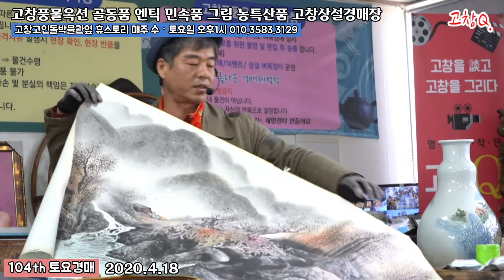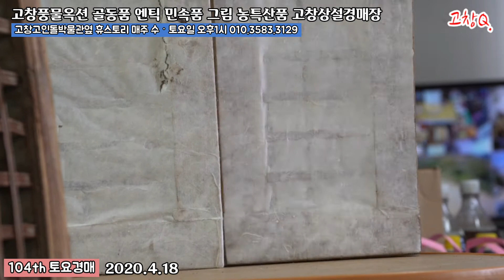골동품경매장 고창풍물옥션 골동품 엔틱 민속품 그림 농특산품 고창상설경매장 휴스토리 104th 토요경매 1부 2020.4.18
안녕하세요 고창풍물옥션입니다
골동품 엔틱 민속품 그림 고창상설경매장 휴스토리에서는 매주수요일 토요일 오후1시 상설경매장이 열립니다

고창농특산품 통합브랜드 '높을고창'과 함께하는 다양한 엔틱 인테리어 그림 등을 만나보실 수 있는 고창상설경매장 고창풍물옥션~

이야기가 있는 경매장, 고창풍물옥션 추억마켓~

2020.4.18 토요일 오후1시에 진행된 104회차 고창풍물옥션 토요경매

엔틱과 커피가 함께하는 갤러리휴~
누구나 무엇이든 사고파는 추억여행, 고창풍물옥션에서는
여러분이 주인공입니다

시청자님 구독자님~
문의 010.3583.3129